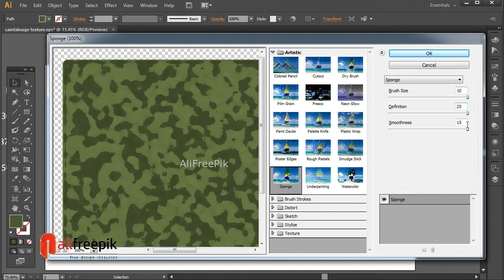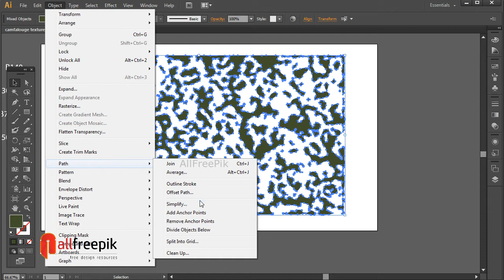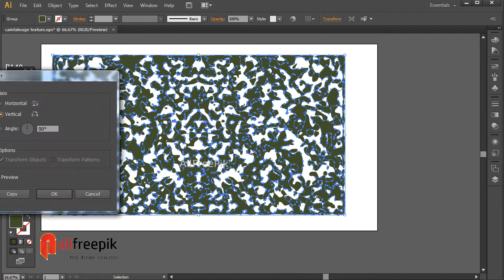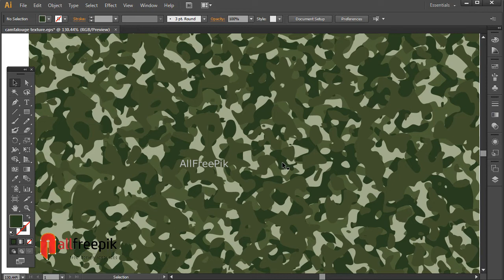Create Vector Camouflage Texture Background in Adobe Illustrator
Today, I am going to show you, how to create vector camouflage texture background in adobe illustrator.
Follow my tips and you can create own camouflage texture, military camouflage patter, seamless camo vector pattern or texture background in Adobe Illustrator. Modern green camouflage texture is very easy to create in adobe illustrator. So many designers think how to create camouflage design in vector format with quickly and easily in adobe illustrator
Try yourself to make this kind of texture effect designs, see the final results, how do you getting.
If you need the soft copy of this design.